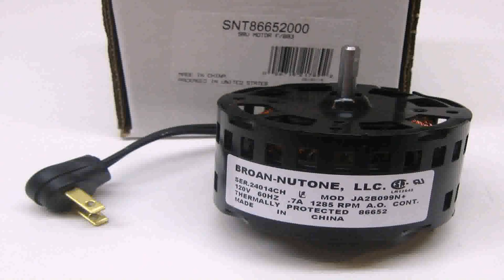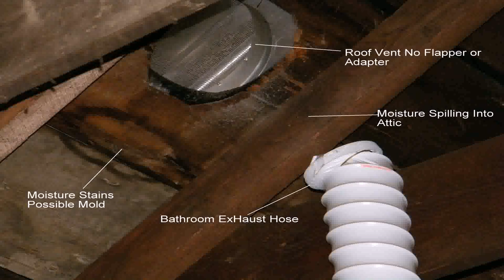Kitchen Exhaust Fan Replacement Motor - Gif Maker DaddyGif.com (see description)